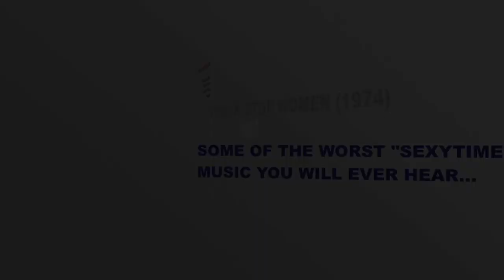Worst Movie Scenes of All Time: Episode 57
Mark L. Lester is best known for directing CLASS OF 1984 and COMMANDO. He'd probably like to forget about this movie where ugly people fuck to clown music.